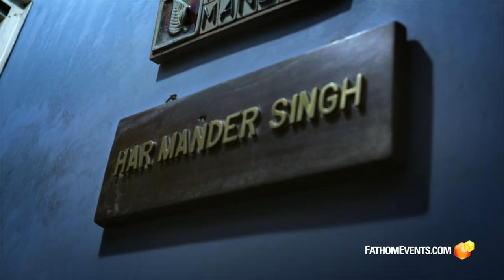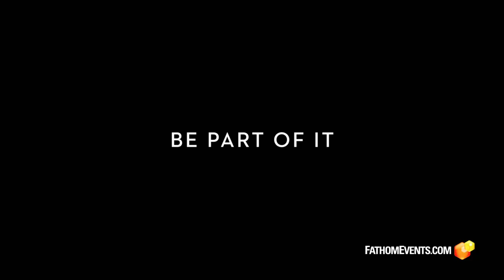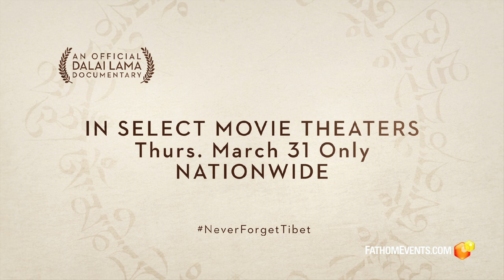Never Forget Tibet Movie Trailer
The World Premiere of a very special new documentary about His Holiness @DalaiLama, @NeverForgetTibet, is being screened on 31.03.22, for one night only, across the US.

About the Movie:

Over sixty years after China’s Most Wanted Man escaped from occupied Tibet, the powerful documentary follows The Dalai Lama as he recounts his escape through the Tibetan borderlands into India to tell his remarkable escape story as he fled in 1959. One of the most significant moments of 20th-century history, Never Forget Tibet tells the secret story of the Dalai Lama’s journey into exile told in his own words through exclusive access to the Dalai Lama and the previously unknown private diary of the Indian political officer who led him to safety, Har Mander Singh. Incorporating interviews with the Dalai Lama’s family, the Tibetan Community living in Exile and those with historic ties to Tibet, this culturally significant story offers insights into the importance of our shared worldwide humanity and reveals the incredible details of the Dalai Lama’s escape and his wider message of compassion first hand. It also documents the rich art, culture, and traditions of the region.

Deepak's new book, Abundance - The Inner Path to Wealth, is now available and for a limited time, receive free gifts with your purchase. to register your purchase and receive your gifts.